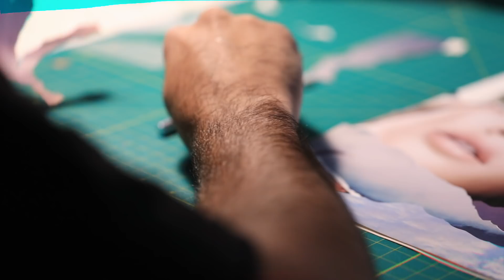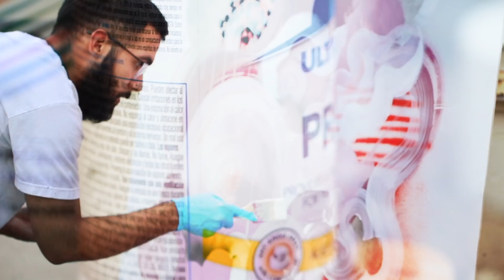Gabe Estrada// WE CREATE Episode #2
You Are Now Watching WE CREATE Episode #2!
WE CREATE is a series about creative people and what they love to do! I started this series with the purpose to inspire others to C R E A T E.
New We Create Episodes Coming Soon!